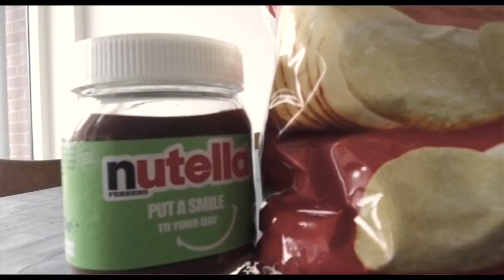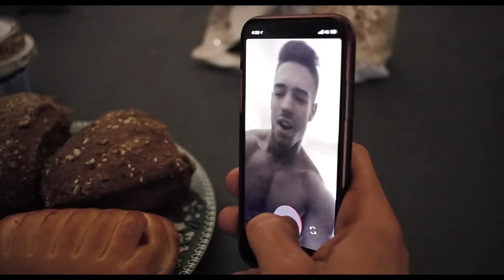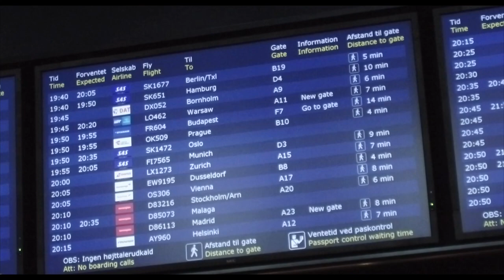COMPETITION DIARY | Men's Physique Ifbb Pro Qualifier Denmark | Full 4day Vlog w/ Abraham Kovacs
WHAT DOES IT TAKE TO COMPETE?

My first national Men's Physique competition from Denmark, with everything you want know about competing - 'carbing up', foods, prep, tan, backstage moments, stage moment, preparations, posing .. and so much more .. with my coach and good friend Balogh Robin Ifbb Pro.

Music Sources:
Stock footage provided by Videvo,Stockvideos,Luis Lecong
Egzod - Departure ft. evOke
Lost Sky - Dreams pt.II (feat. Sara Skinner)
Tom Wilson - Until I Die (ft. joegarratt)
Koven - Never Have I Felt This
NIVIRO - Flashes